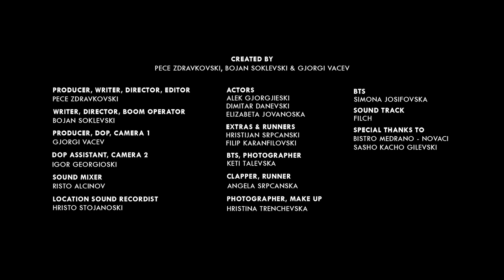Dogs Of War | FilmConvert Competition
A rogue soldier is caught off guard, his only chance of surviving is to talk his way out.